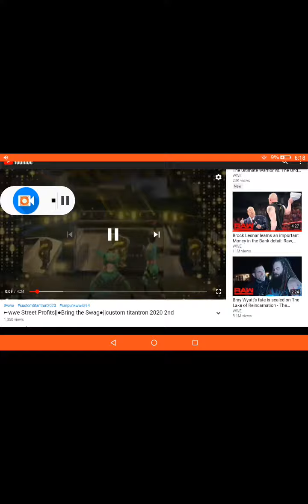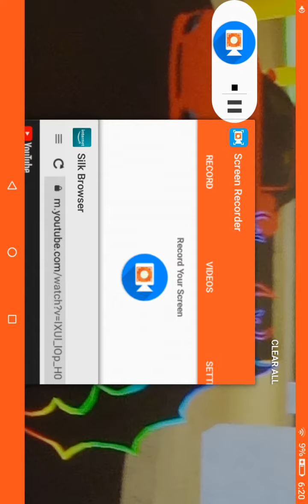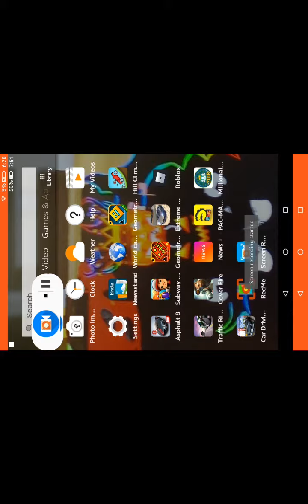The street profits song low quality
We want the smoke